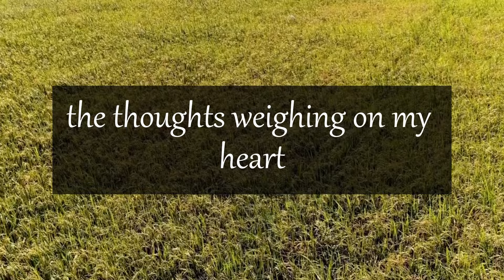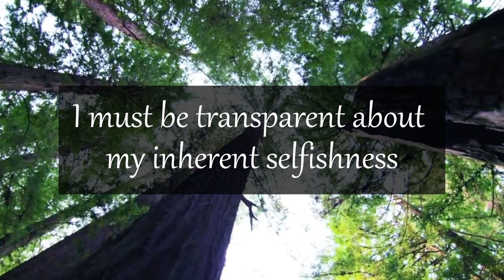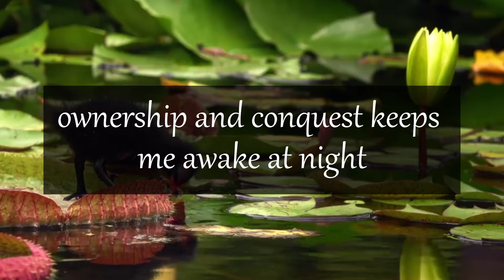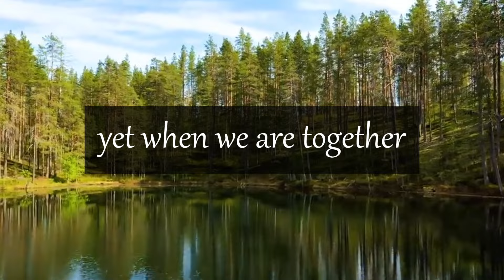Channeled Twin Flame Message | DM TO DF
DM TO DF : In this twin flame reading I share daily divine masculine (DM) to divine feminine (DF) today messages. If you're interested in finding out about your twin flame or soulmate, If you and your person are in no contact or twin flame in separation phase right now and you want to know current feelings or thoughts, next action about your person. Also improve your communication, then this is the video for you!

twin flame,
divine masculine,
divine feminine,